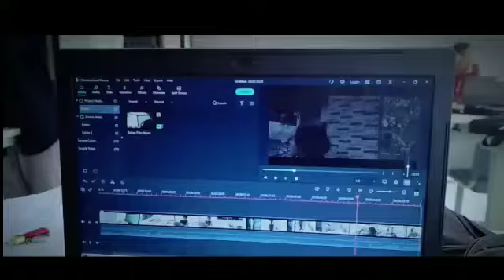Story WA - Kursus Cinematografy